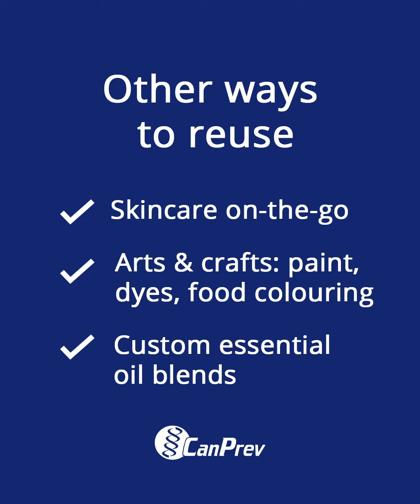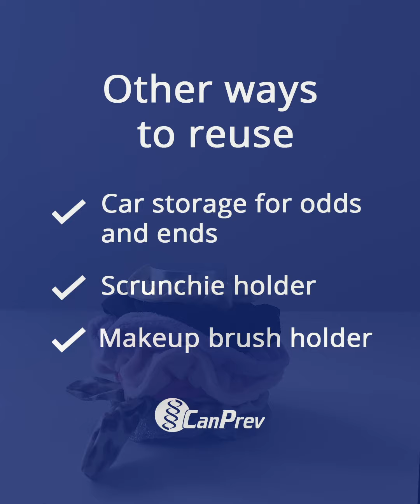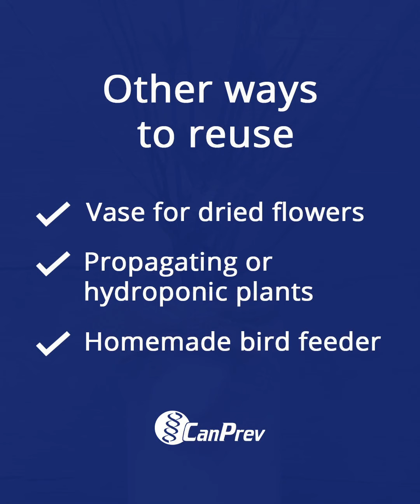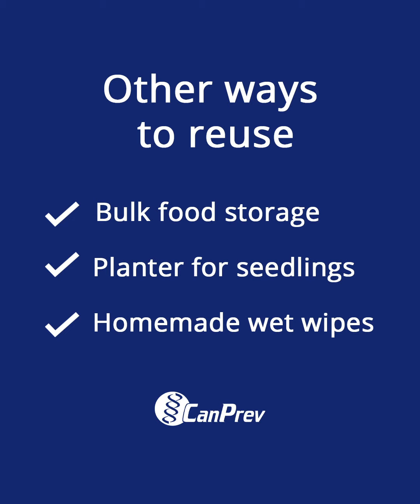Happy Earth Day!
Our planet is our home, so it’s important that we take care of it. As a team, we strive to live sustainably, minimize our environmental impact as much as possible, and educate others to do the same. 🌿

CanPrev Founder, Tanya demonstrates how to properly dispose of our bottles.

How would you like to reuse your finished CanPrev bottles? Share in the comments below! Let’s be creative together! 💙

MB01Q1KFFYUW6V4